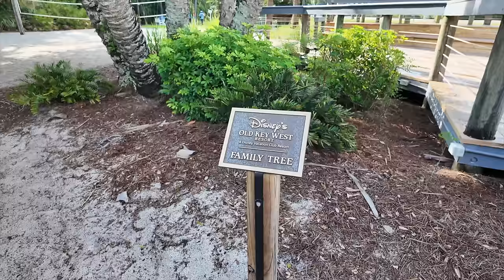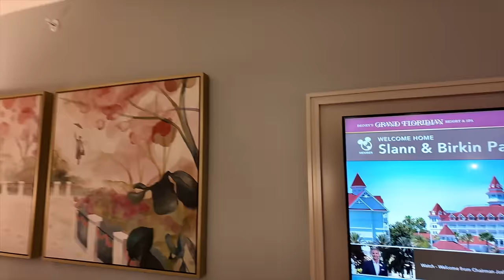Walt Disney World Vlog | Animal Kingdom | Grand Floridian Room Tour | Disney Resort | Max & Alex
Hi! Thanks for taking a look, we are Max and Alex. We are back with another Walt Disney World Vlog! This series was filmed in May 2024. Enjoy!

Shop Our Looks & Favourite Items Plus Items We Use In Our Home:
Hi, we are Max and Alex.

We start our day at Disney's Old Key West Resort and head to the quick service to get some breakfast, we also take our luggage to bell services who will transfer our cases over to the Grand Floridian for us. We have a little resort tour of Old Key West showing the pool area and recreation places before catching Disney's transportation over to the Animal Kingdom!

Failed attempt at trying to find the pull over we head in to Dinoland to ride Dinosaur (we also see Kevin). After riding Dinosaur it's time for some aircon so we take our seats to watch The Finding Nemo show, 'nemo the big blue and beyond' which was fun to watch.

We then head on to Expedition Everest to try and catch the Yeti but sadly we are unsuccessful, still had a great ride though!

It's now time for food (we see Kevin again) and grab some lunch at the Flame Tree Barbecue, we then head over to Kilimanjaro Safari but before that we want to try a giant Mickey cookie, which was ok.

Safari time and it was great, we saw hippos living their best lives and elephants! Just off the exit of the safari is Gorilla Falls which is a walking track which I found really relaxing, going through different animal enclosures, you get to see under the water where the hippos are and one came right up to the glass, you see the gorillas up really close if you're lucky also.

It's then coffee time so we head to Starbucks, before joining the queue for Flight of Passage which is location in Pandora, world of Avatar.

Our check in time arrives so we leave the Animal Kingdom for this day and head to Disney's Grand Floridian Resort & Spa which is our next resort to stay at on this trip! We are staying here for 6 nights and have a DVC resort studio room which is located in the Big Pine Key section in room number 9424. The rooms have recently all been refurbished to this stunning Mary Poppins theme so enjoy the room tour we do! We grab some food at the Grand Floridian quick service and then head back to the room to end the vlog there!